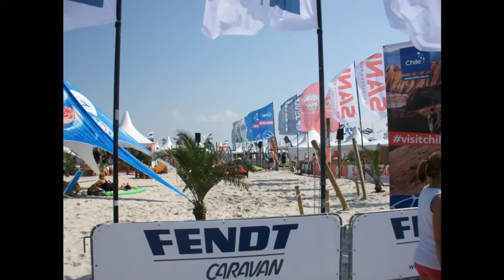St. Peter Ording / 21. August 2015